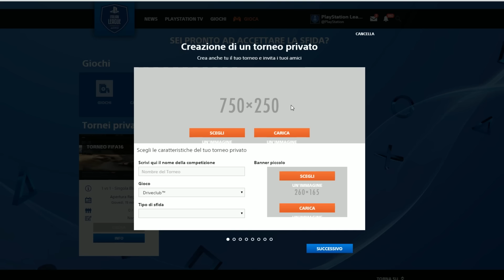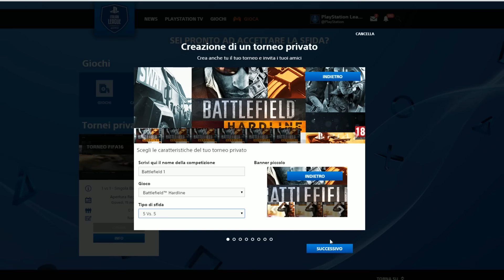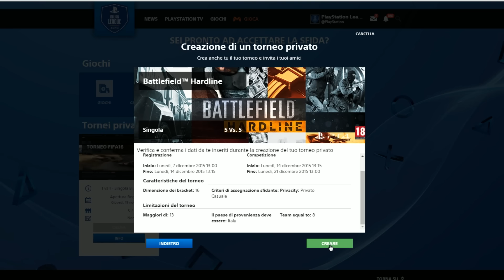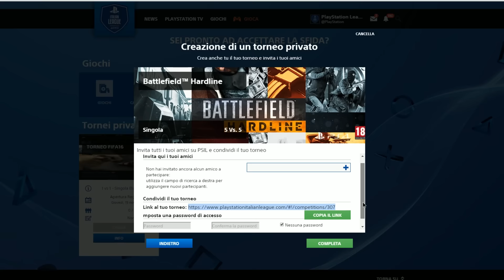Guida Tornei privati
Guida su come organizzare tornei privati sulla piattaforma playstationitalianleague.com.